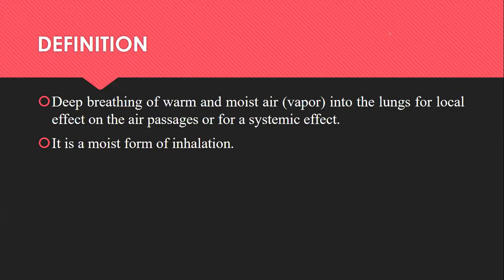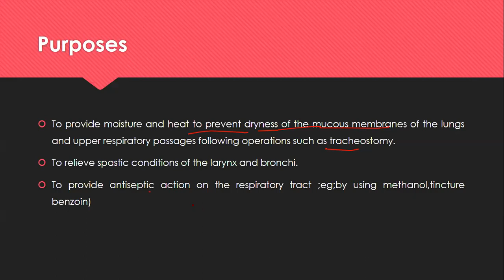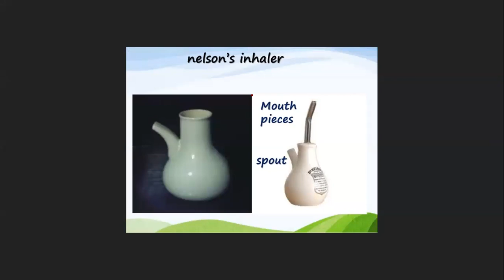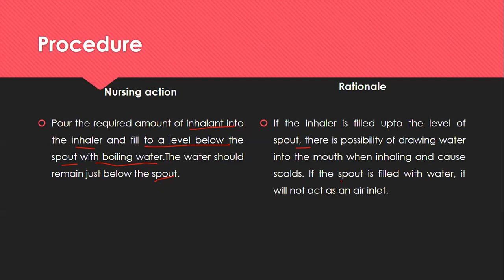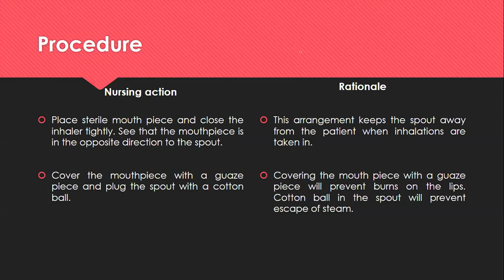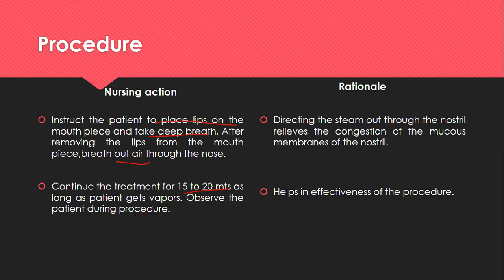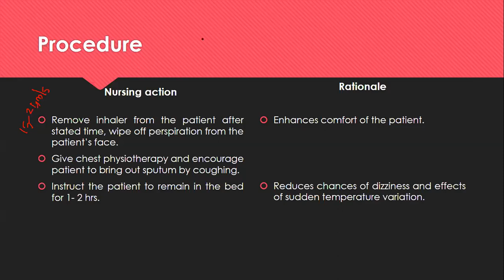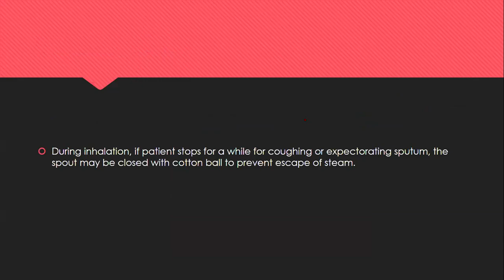steam inhalation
detailed class on steam inhalation